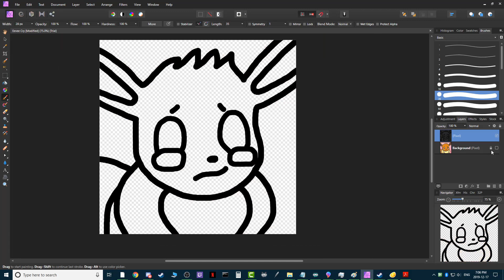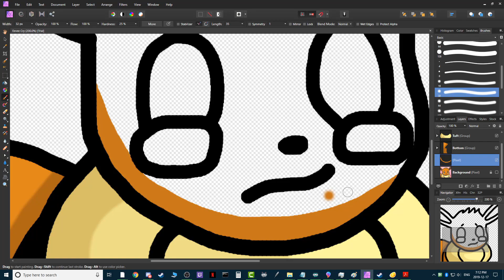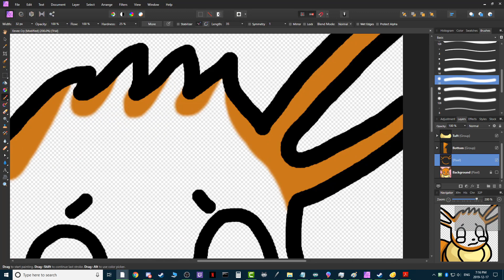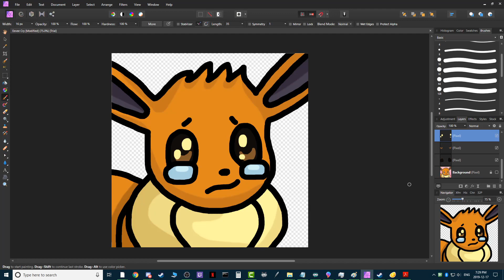Eevee Twitch Emote Speedpaint - Pokémon Mystery Dungeon Explorers Of Time/Darkness/Sky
This emote just today got approved as one of my new Twitch subscriber emotes!

🎵Music
Memories Through Time
Pokémon Mystery Dungeon Explorers Of Time/Darkness/Sky / Pokémon Super Mystery Dungeon
Pikabata